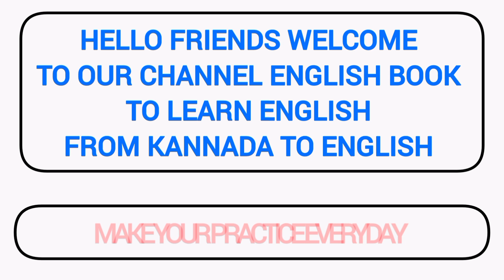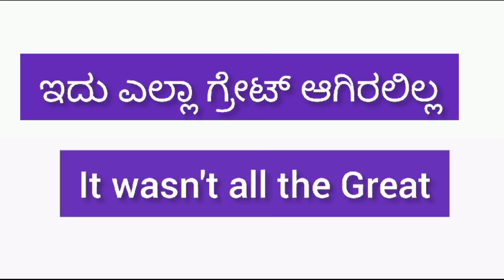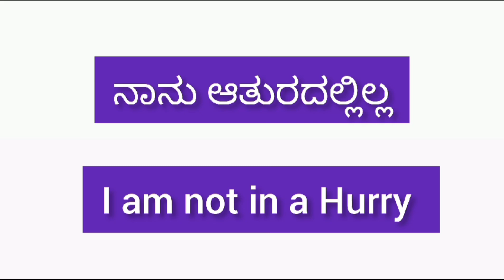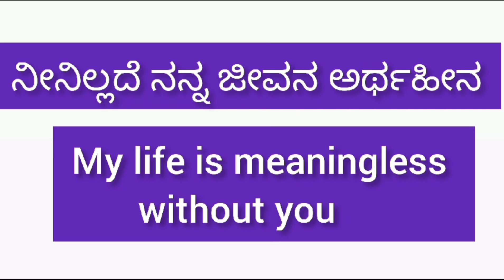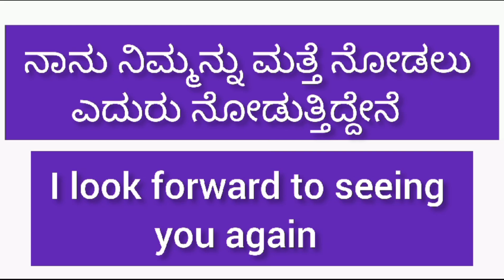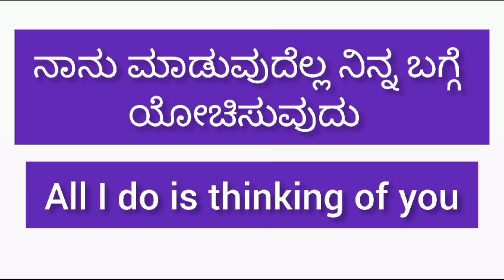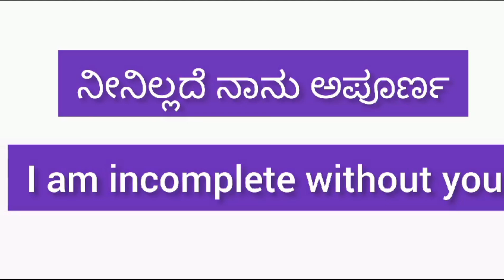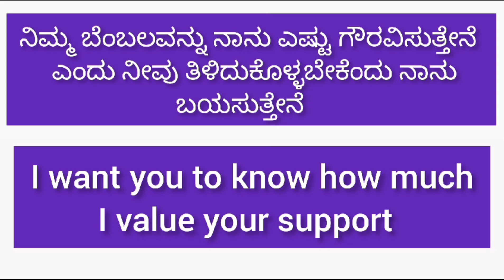ದೈನಂದಿನ ಬಳಕೆಯ English ವಾಕ್ಯಗಳು | Most important Daily use English sentences | English speaking 📚